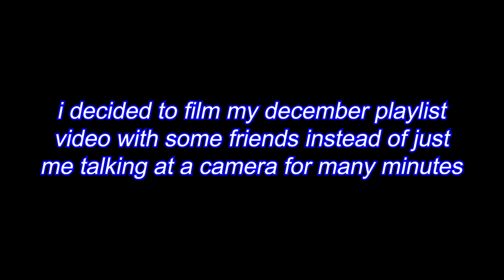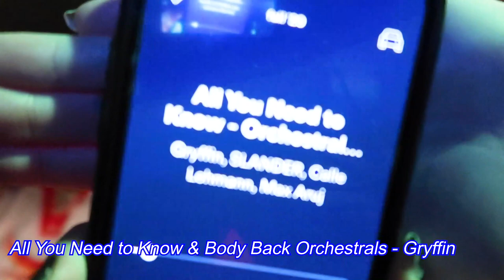FAVORITE EDM SONGS (ft. friends): DECEMBER 2020 (MATRIX & FUTUREBOUND, CHARLOTTE DE WITTE, ETC.)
live from the wawa parking lot

☾ POLLEN:
as a pollen member, i am constantly promoting festivals and shows both locally (nyc) and around the us/canada! if you're looking into buying tickets for your next event, always reach out to me via instagram DM first to see if i'm selling them: pollen tickets are very often discounted, and almost always offer you express entry into the event. keep up with my tickets highlight on instagram to see what i'm currently offering!

☾ RAVE WITH ME:
who knows...